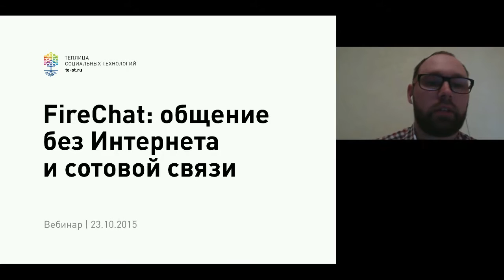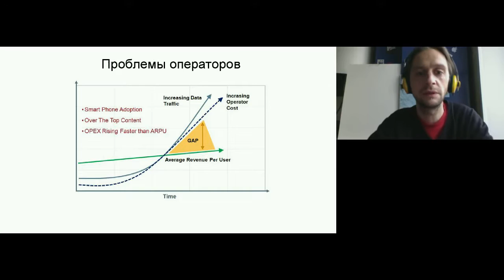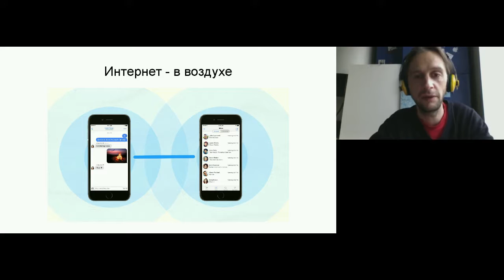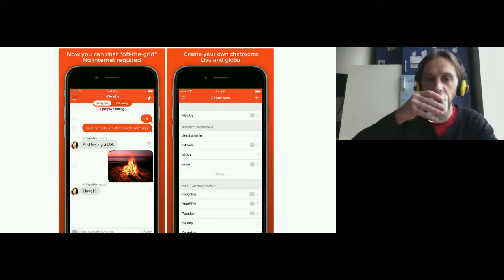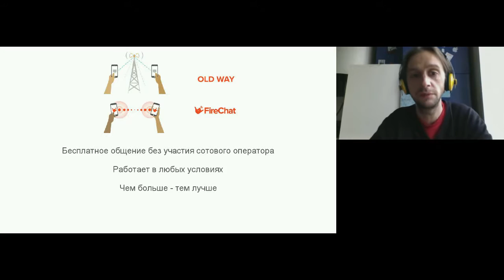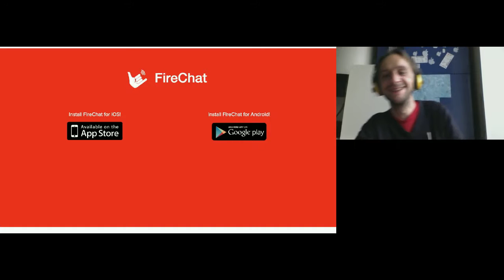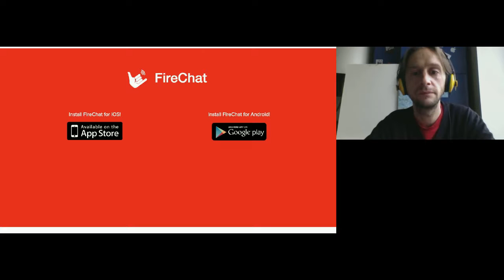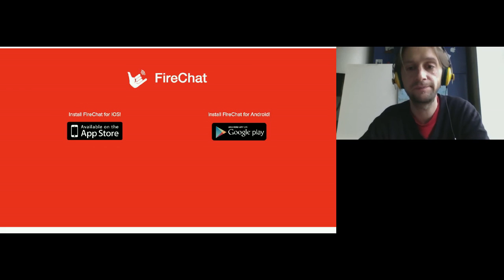Видеозапись вебинара «FireChat: общение без Интернета и сотовой связи»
23 октября мы провели вебинар совместо с Антоном Меркуровым, представителем компании OpenGarden в России.

FireChat – это мессенджер, которому не нужен Интернет. Он создает сеть с помощью наших мобильных устройств, которая работает в любых условиях. Даже там, где нет Интернета или отсутствует сотовая связь.

Вы узнаете:

- как изменилось наше общение в Сети в последние годы;
- как будет работать связь в будущем;
- как FireChat позволяет общаться с большой аудиторией.